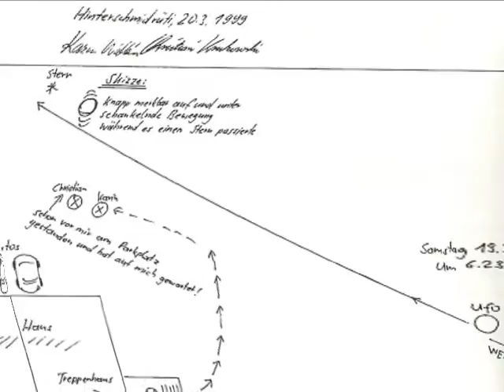Semjase Asket Plejaren Is She True Or Fake one.mp3.wmv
Semjase Asket Plejaren Is She True Or Fake one.